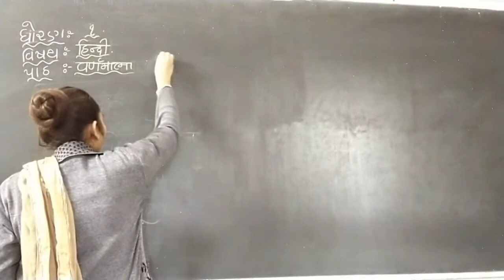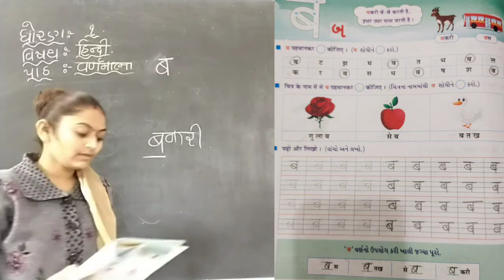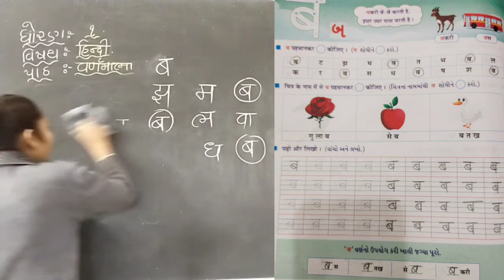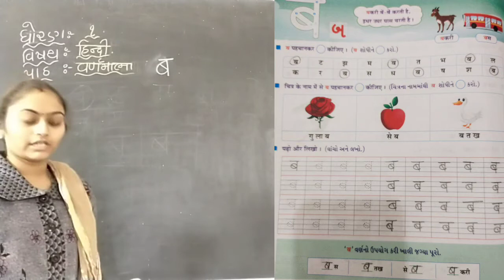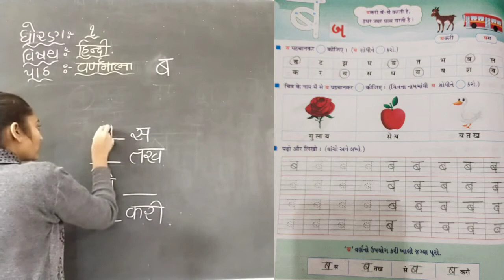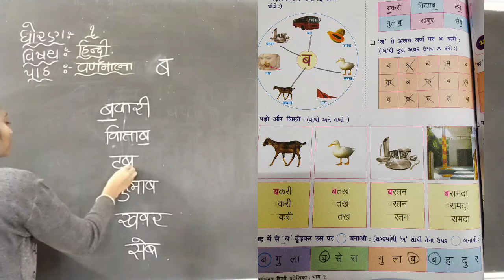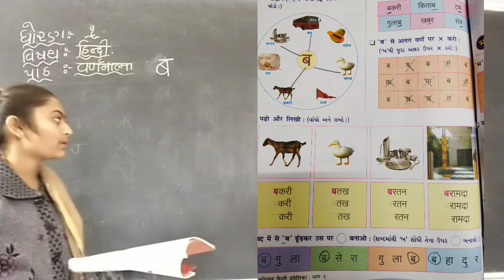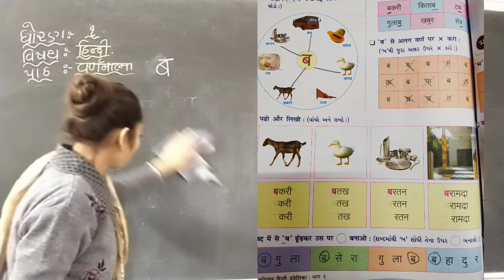ધોરણ - 1 // વિષય - હિન્દી // વર્ણમાલા - ( બ - ब ) //